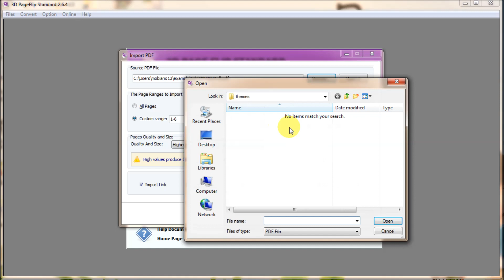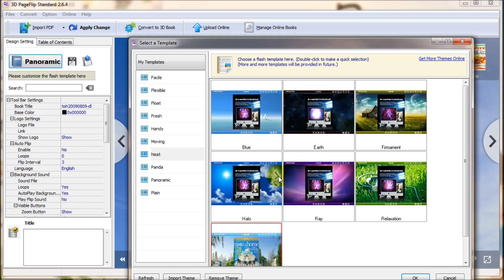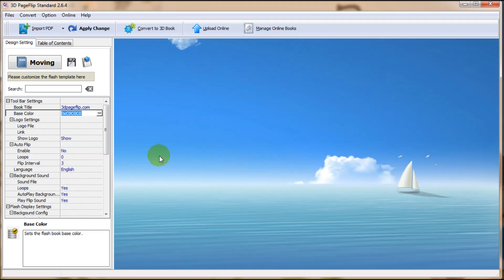How to import new themes with 3D page flip standard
In 3D Page Flip Software, stylish templates and themes play quite important roles in enrich the flippingbook. With this video tutorial, we are going to show you how to import the new themes to embellish the flipping book. As we know that, we provide new themes regularly then you need to import it to program if you want to use it. Anyway, there are two ways to get new themes, one is to download from our website freely the other is to create on your own. Moreover, there are only four steps to make the new themes show on your flippingbook. Now let's get start to learn to import themes to program quickly.